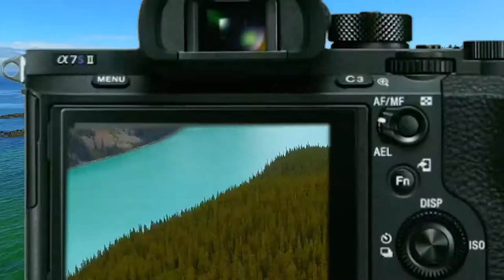Superfly Ziplines - Whistler, BC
We got the chance to do the the Superfly Zipline course in Whistler, BC. The course boasts 4 awesome lines across valleys and through the forest, and is perfect for tourists and adrenaline junkies alike. We had an awesome time! If you want to know more about Superfly Ziplines then you can check them out at: